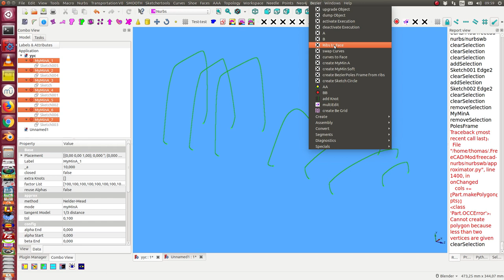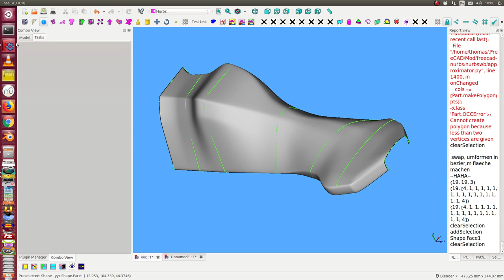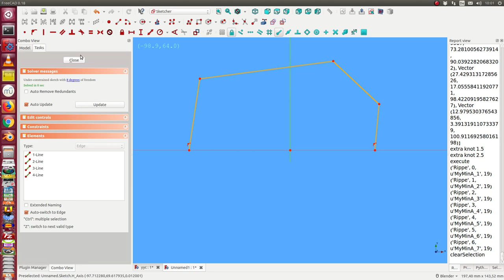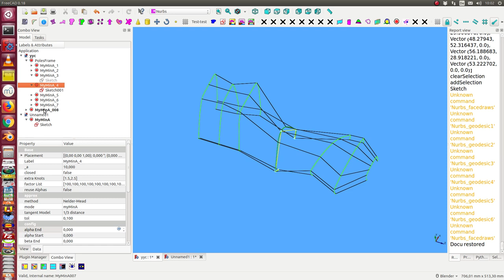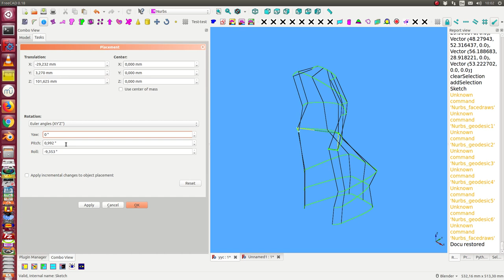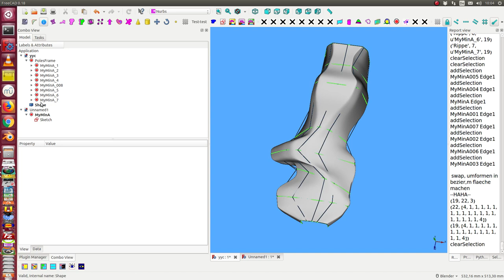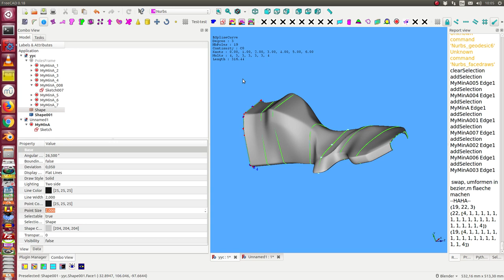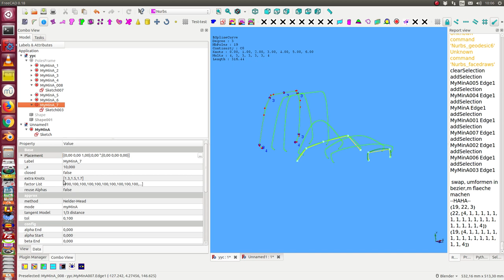shoe last status 2 2018 11 05 09 58